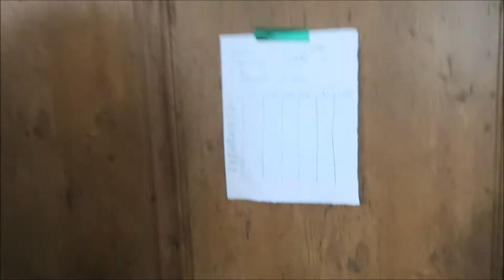WHERE'S MY BRAIN? | vlog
A full of various topics daily vlog 😉